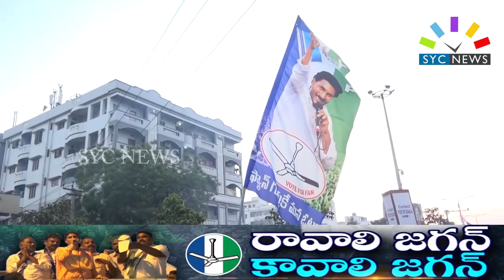వైస్ షర్మిల రాకతో గుంటూరు కోరిటెపాడు లో జనహోరు || SYC NEWS || 30-03-2019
BUREAU CHIEF: YETIGADA NARASHIMA REDDY
CAMERA:  PREM, VIJAY
EDITING : RAGHUNATH ROLLA